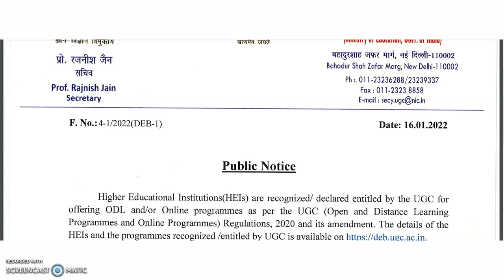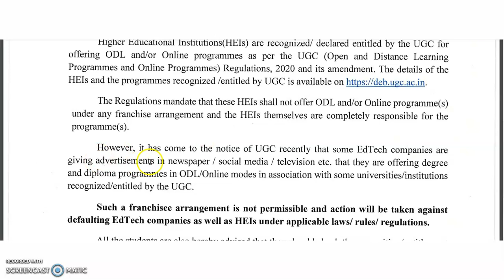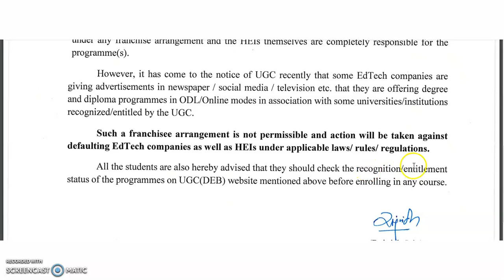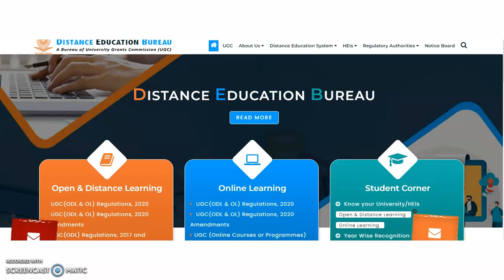UGC NEW PUBLIC NOTICE (16/01/2022)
NTA UGC NET NEW UPDATE  AND PROVISIONAL ANSWER KEY/FINAL RESULT EXPECTED DATE

972 Lecturer Vacancies in Aided Colleges | Only PG | UGC NET/PhD Not Required | Up to Rs 1,42,400 pm